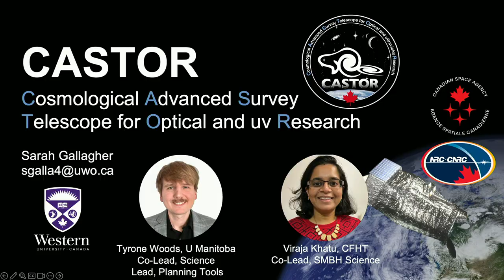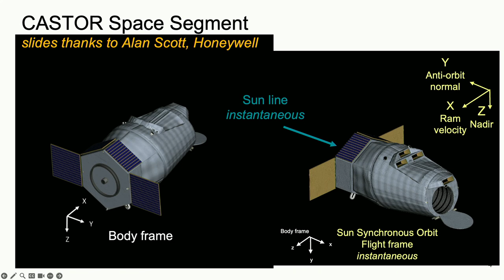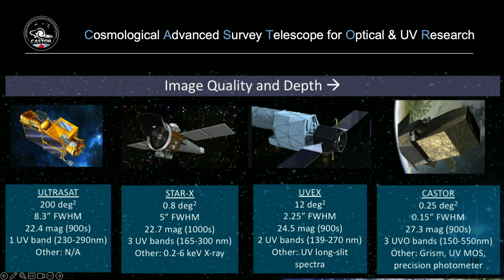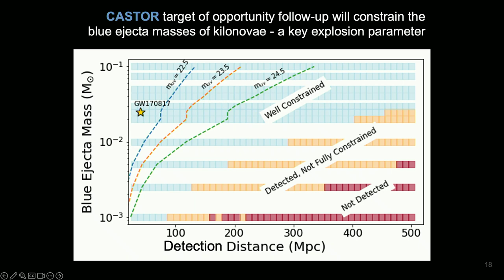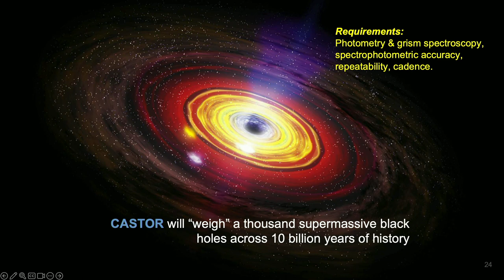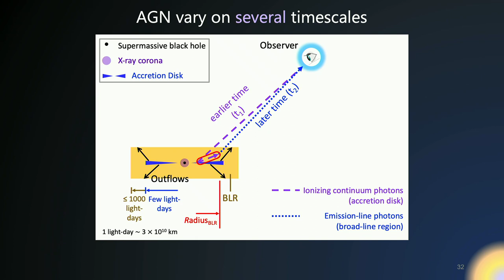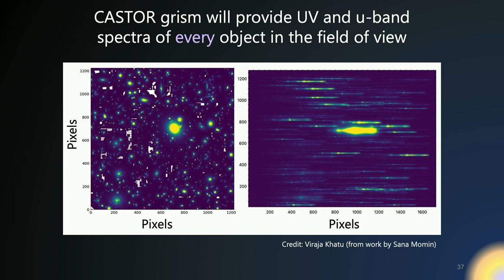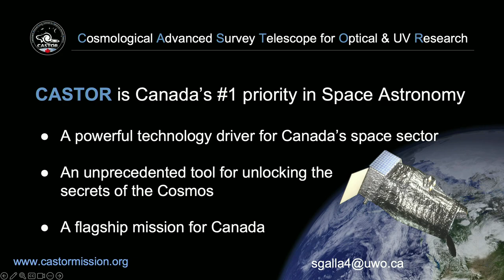Physics Colloquium: CASTOR: A Flagship Space Astronomy Mission for Canada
Physics colloquium at Queen's University with Dr. Sarah Gallagher (Western University)
Title: CASTOR: A Flagship Space Astronomy Mission for Canada
Colloquium date: March 1, 2024